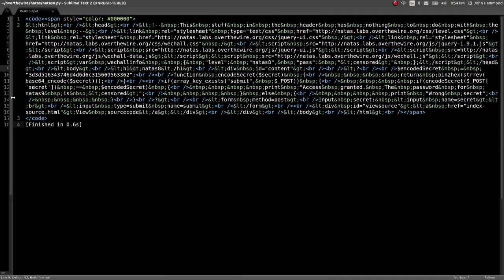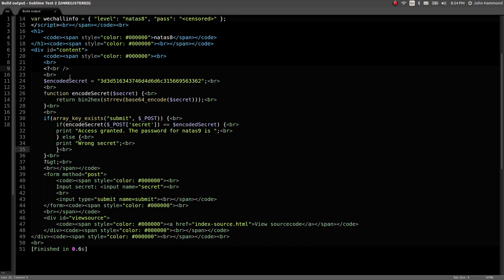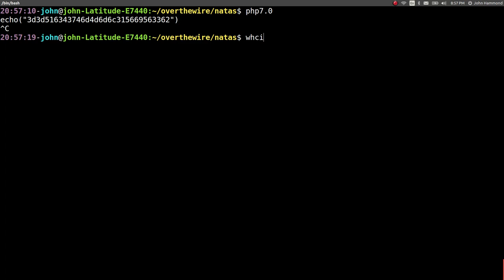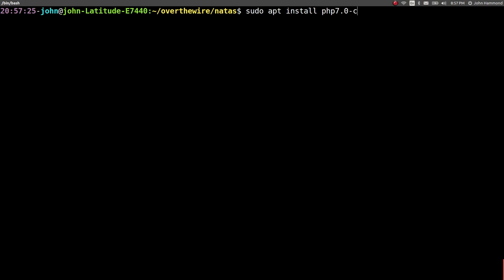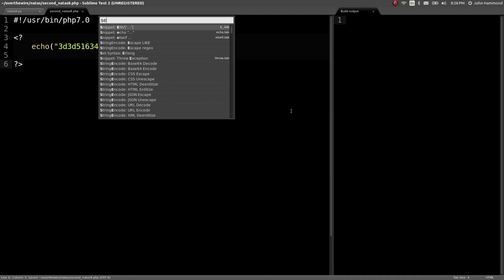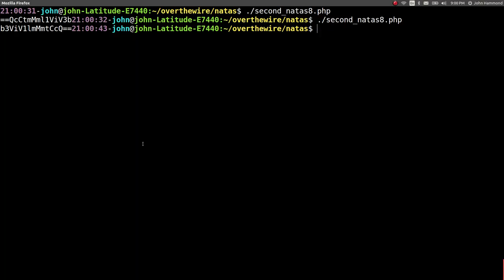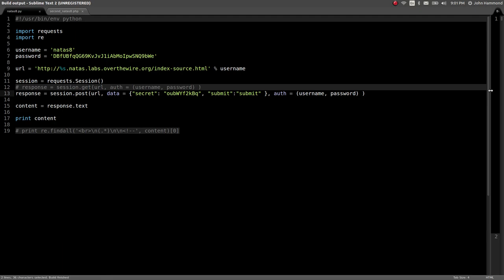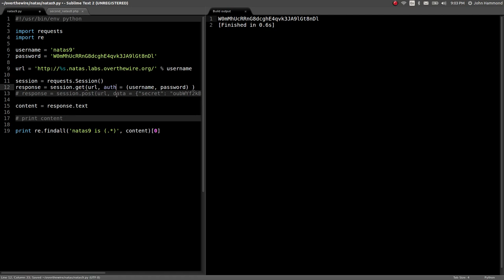Python Web Hacking: PHP Base64 & Hex | Natas: OverTheWire (Level 8)